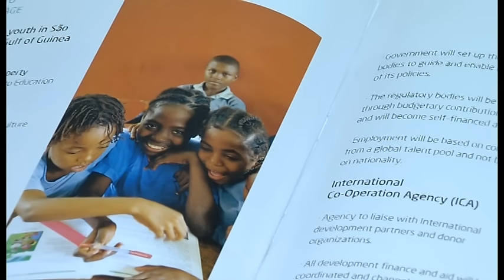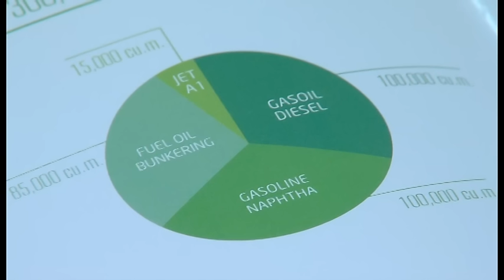REPORTAGEM STeP London